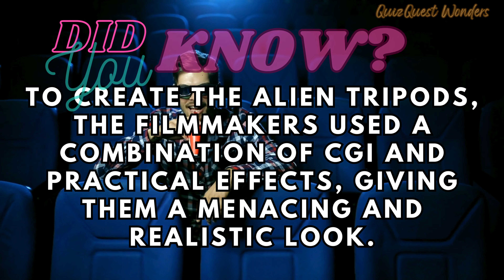Emoji Cinema Quiz Challenge. Decode & Triumph in Seconds!emojipuzzle